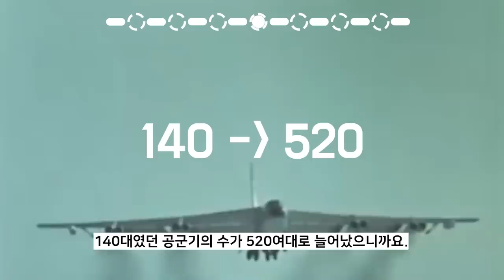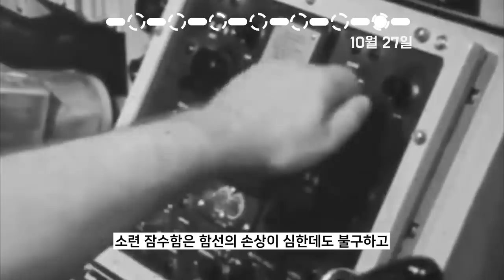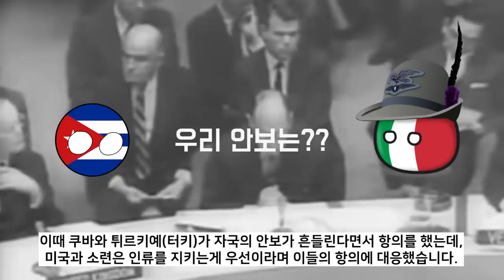3차세계대전으로 갈 뻔한 사건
냉전 시기에 3차세계대전 직전까지 갔던 사건이 있습니다. 바로 쿠바 미사일 위기입니다. 오늘날 중국의 대만 침공. 우크라이나 전쟁 등 3차세계대전에 가까운 분쟁이 터지고 있지만, 이 쿠바 미사일 위기는 인류 역사상 가장 3차세계대전에 가까웠던 사건으로 평가 받고 있습니다. 어떤 내용인지 같이 보실까요?